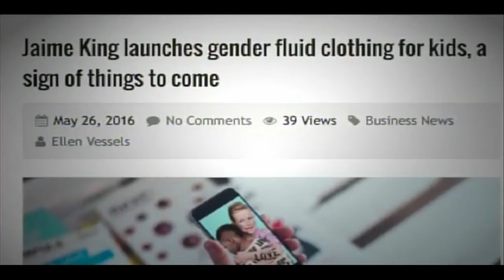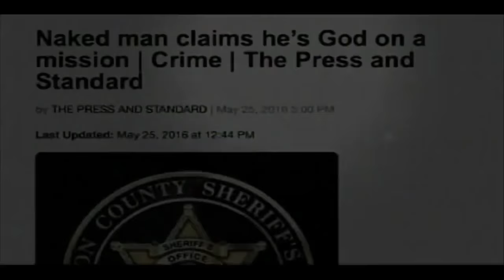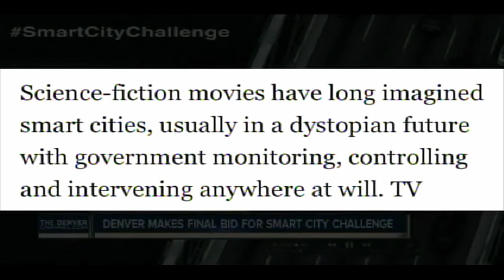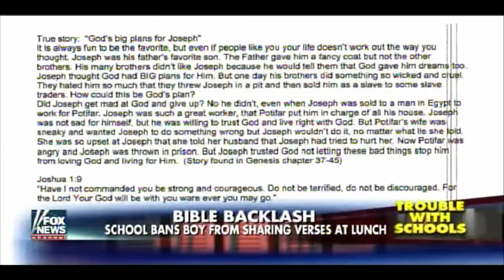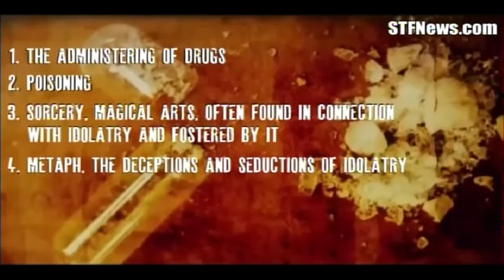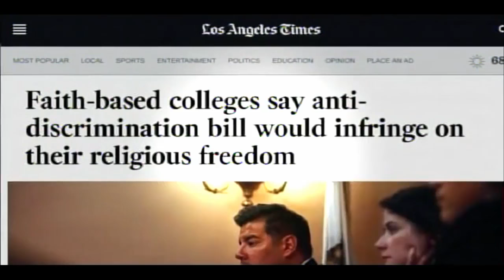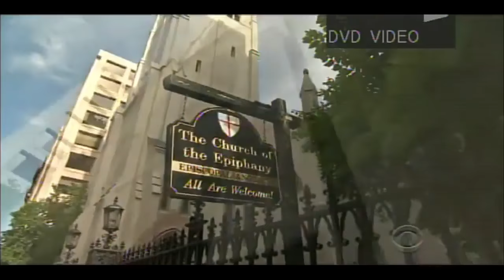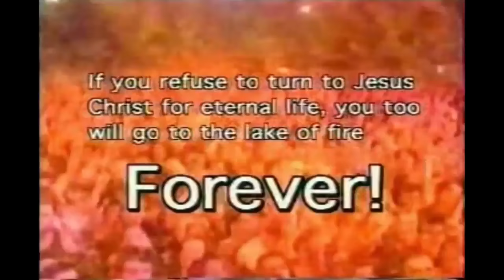THE WORLD IS WEIRD IN 2017!!! (PASTOR DANNY CASTLE)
Baptist pastor gives video presentation showing how far in sin the world has gone.